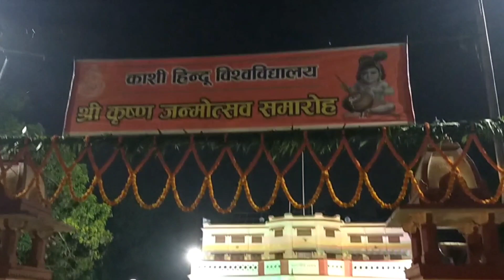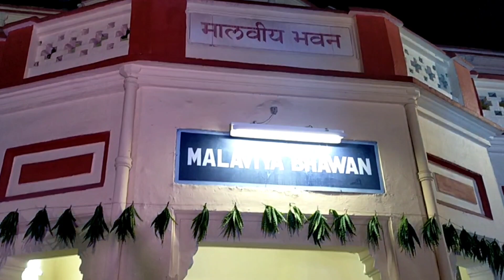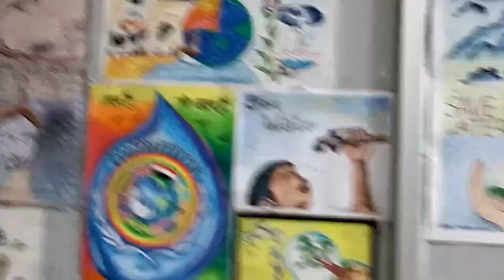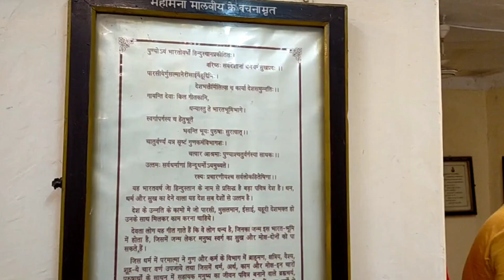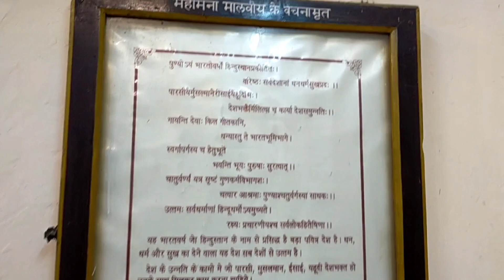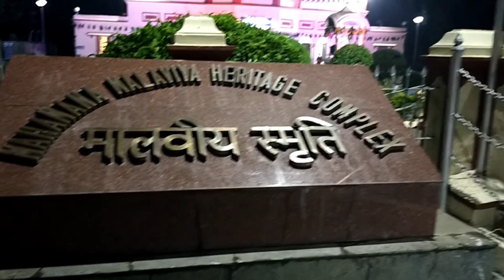श्री कृष्ण जन्माष्टमी महोत्सव